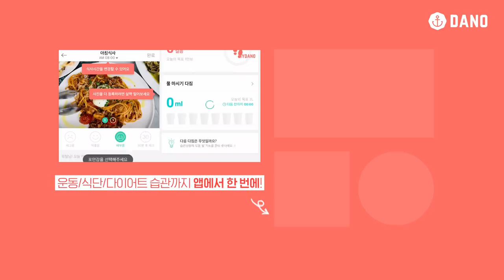[Eng/한달 루틴 스트레칭 01] 다이어트 스트레칭 입문자라면 꼬옥 따라해볼 운동영상👍🏼ㅣ다노티비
어제 커뮤니티로 공지했던 것처럼
친절한 TMI 유주쌤✨과 함께 하는 한달 루틴 스트레칭,
첫 번째 시간이에요!

다이어트 스트레칭을 처음 입문하는 분들에게
오늘 벽을 이용해 하는 스트레칭은
정말 꿀 다이어트 운동 영상이 될 거예요🔥
매트 위에서 다이어트 스트레칭을 따라할 때보다
벽의 도움으로 훨씬 쉽게 스트레칭 동작을 해낼 수 있거든요💯

그리고 오늘 한달 루틴 스트레칭은
유주쌤이 주의사항, '이 동작이 안 되면 요렇게!'와 같은 B안까지
동작이 될 때까지! 촘촘하게 설명 해주실 거예요!
그러니까 재생 꾸욱 누르고 같이 따라해 봐요👉🏼😊

▷goo.gl/nCCD5d